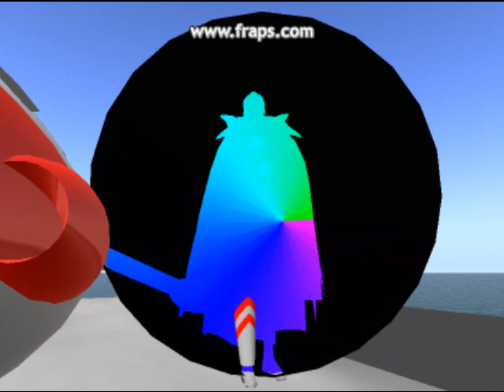Nanakurata Nagy Ultra Battle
Second life wrestling show